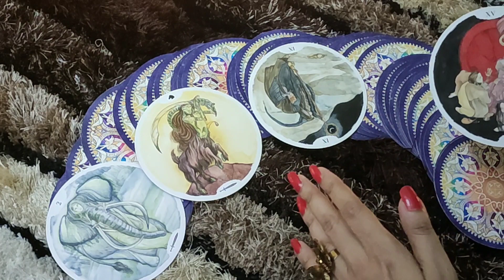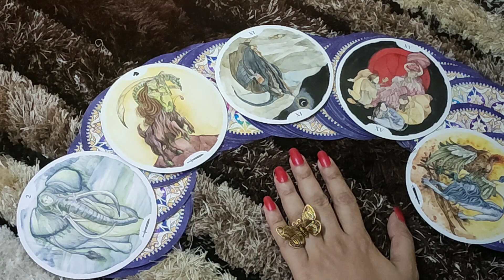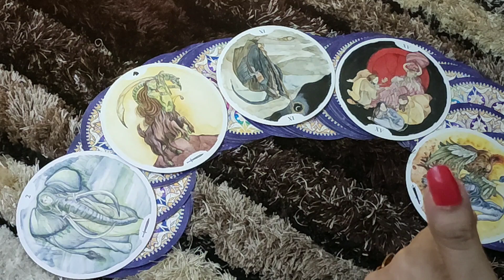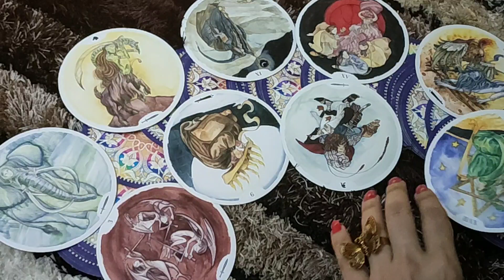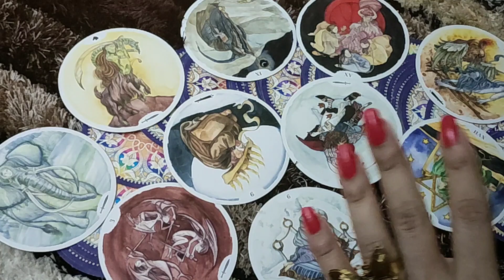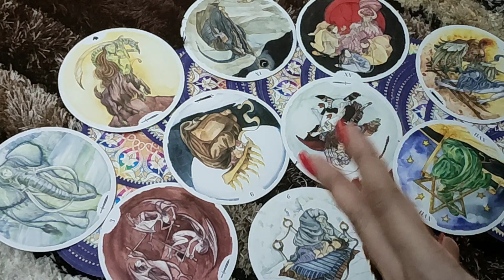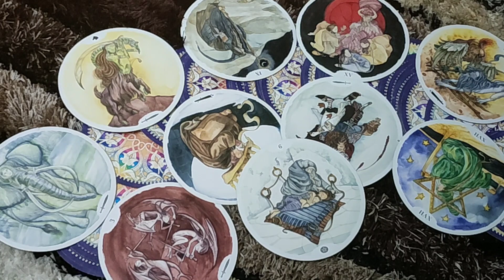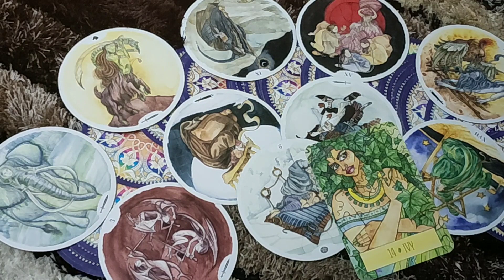CAPRICORN♑-"THEY THINK YOU TOOK AWAY THEIR EVERYTHING "8-14 SEPTEMBER LOVE READING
This reading is  for CAPRICORN people .I hope you enjoy it.

*PRIVATE READINGS*-
2 questions- 50$ (15 minutes video reading)
5 questions- 100$ (30 minutes video reading)

ttps://youtu.be/aHP__Rdn26M

tps://youtu.be/N_KdLi15e1U